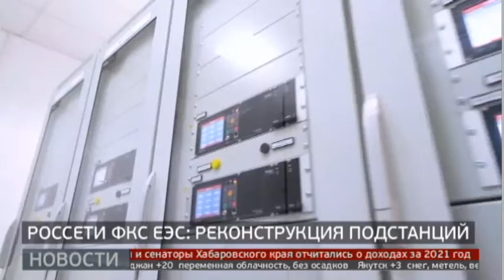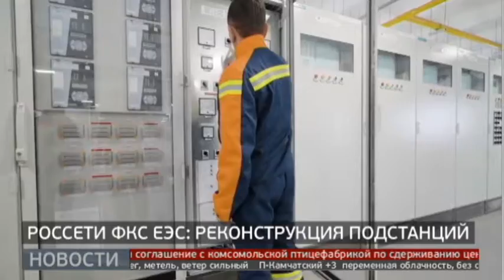Уровень региональной инфляции. Новости экономики.18/04/22